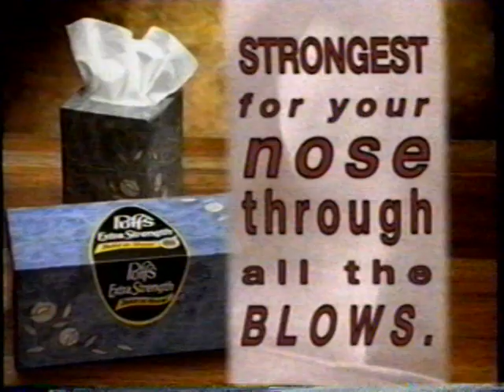1994 Puffs Tissues "Extra Strength - twice as strong" TV Commercial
This commercial originally aired on December 15th, 1994. It was run during the broadcast of the movie "Compromising Positions" on Lifetime. Lifetime is a nationally broadcasted "basic" cable station.